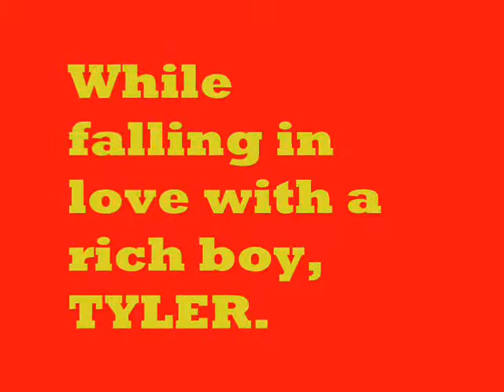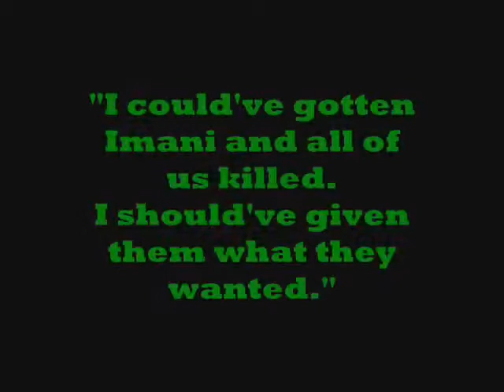Book Scene: Imani Series, author, Jackie Hardrick